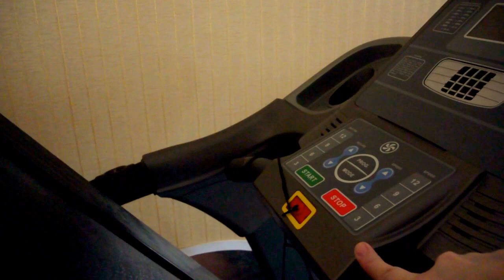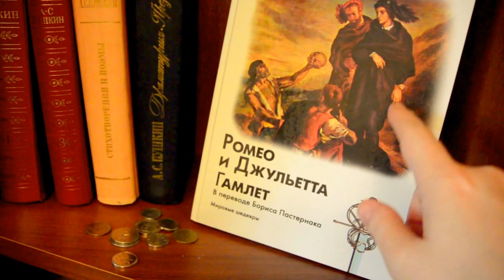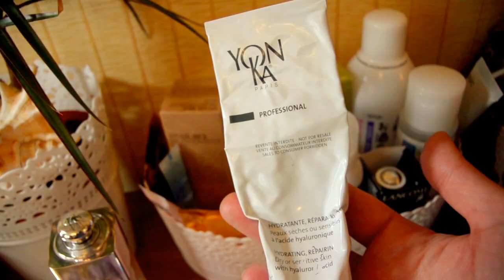Vlog🔊КАК ВЫБРАТЬ МУЖА😊Дом, СЕМЬЯ, отношения🍏 ПИТАНИЕ 🍇Дневной БЮДЖЕТНЫЙ МАКИЯЖ [JANNA FET]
ДРУЗЬЯ, ЭТО ВЛОГ О МОЕЙ ЖИЗНИ: отношения в семье, мой дом,  что я люблю, и с чем мне сложно смириться в людях, основы питания ))) В общем, все то, о чем вы хотели слышать, и я с удовольствием вам рассказываю!
ПРАКТИЧЕСКИ ВСЕ СРЕДСТВА ИЗ МОЕГО УХОДА ВЫ СМОЖЕТЕ НАЙТИ НА ДАННОМ САЙТЕ! + ДОПОЛНИТЕЛЬНЫЕ 10% ЭКОНОМИИ на лучшие товары для ванны и красоты